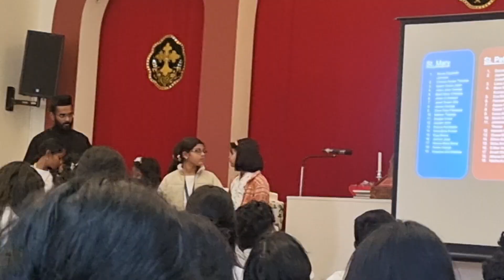sundayschool vacation vbs Sydney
Vacation bible school 2024